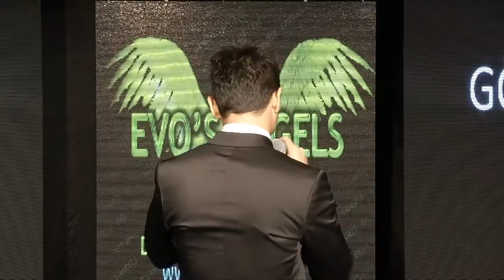2012 YILININ EN İYİ ÇIKIŞ YAPAN ERKEK SANATÇISI GÖKHAN AKAR SEÇİLDİ.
2.dijital dünyanın enleri ödül töreninde yılın en iyi çıkış yapan erkek sanatçısı ödülünü Gökhan Akar kazandı. Gecemizde yılın en iyi çıkış yapan şarkıların sus ve felsefeyi söyledi. Türkiyenin İlk Tescilli Moda ve Yaşam Dijital Dergisi Evo's Angels'ın resmi youtube kanalıdır.